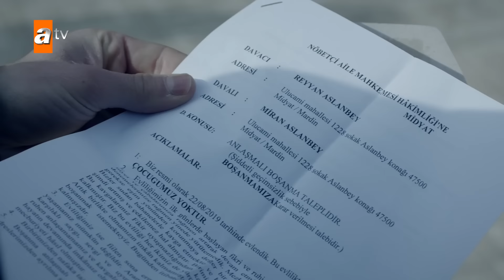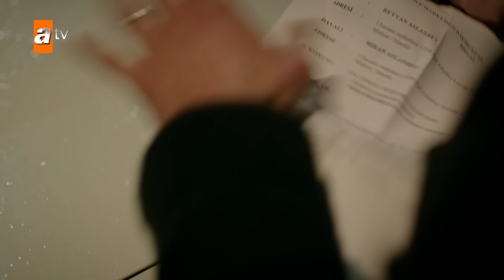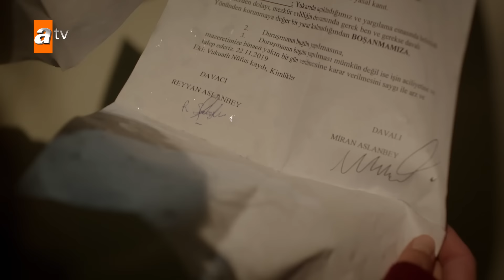Hercai | Herjai Urdu - Episode 93